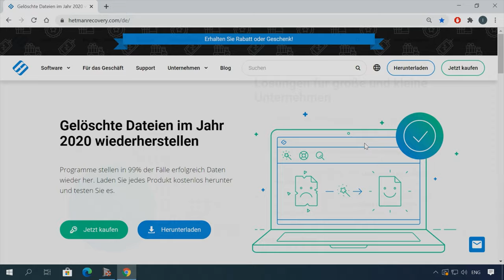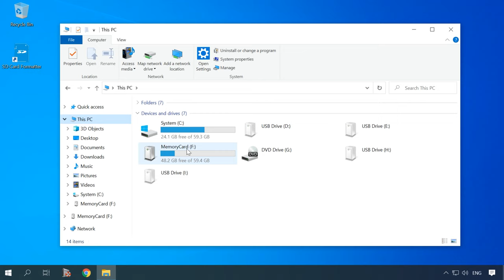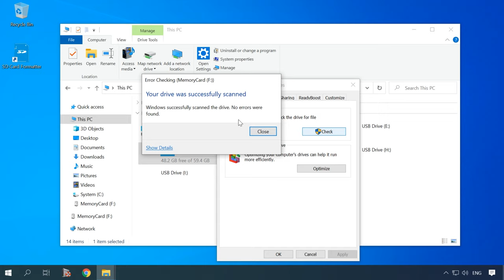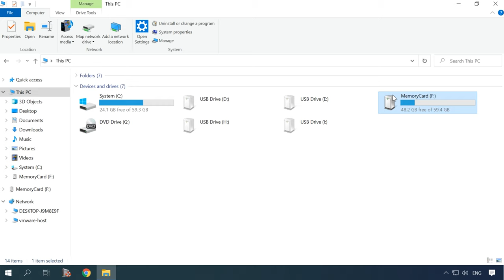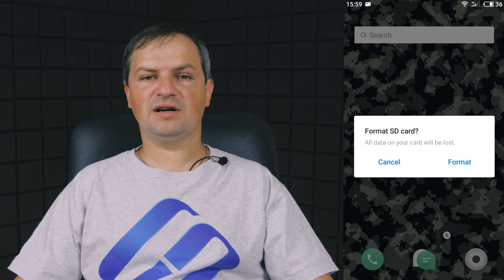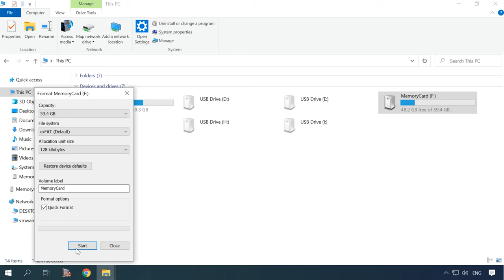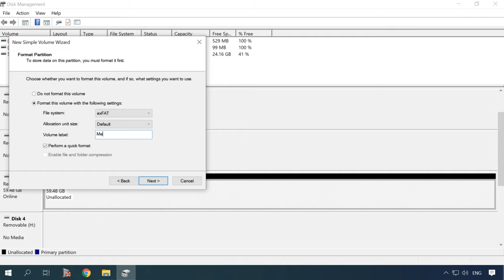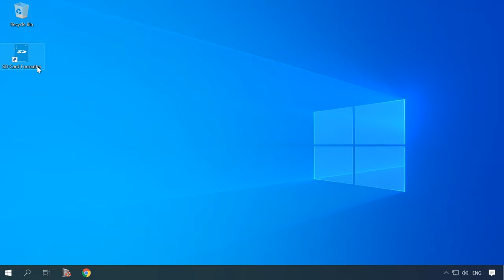📱 Android-Handy erkennt keine Speicherkarte: Problemlösung und Tipps! 📱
👍 Willkommen zu unserem Kanal! In diesem Video zeige ich Ihnen, wie Sie das Problem lösen können, wenn Ihr Android-Handy die Speicherkarte nicht erkennt. Folgen Sie meiner Schritt-für-Schritt-Anleitung, um das Problem effektiv zu beheben und Ihre Daten zu schützen. Sehen Sie sich jetzt das Tutorial an und erfahren Sie, wie Sie Ihr Android-Handy wieder optimal nutzen können!

👉 Der USB-Anschluss des Computers oder Laptops funktioniert nicht, was muss man tun?

📚 Inhalt:
00:00 – Intro
01:40 - Verunreinigte Kontakte einer Speicherkarte oder einem Steckplatz, der abgehende Kontakt
02:48 - Nicht unterstützte Speicherkarte
03:21 - Beschädigter Sektor
04:33 - Die SD-Karte funktioniert nicht oder das Gerät ist beschädigt
07:50 - Andere mögliche Probleme und Lösungen

Ich hoffe, dieses Video hat Ihnen geholfen. Stellen Sie Ihre Fragen in den Kommentaren unter dem Video. Vielen Dank fürs Zuschauen.

Andere Videos